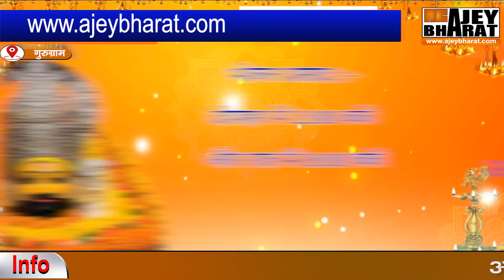गुरुग्राम होगा श्याममय, निकलेगी ध्वजा एव रथ यात्रा, केशव मधुकर करेंगे अखण्ड पाठ